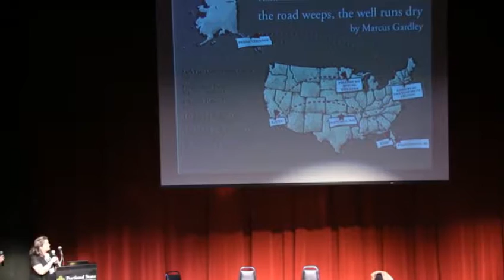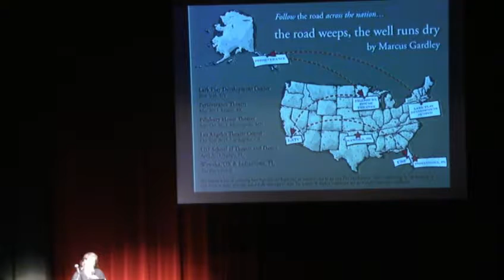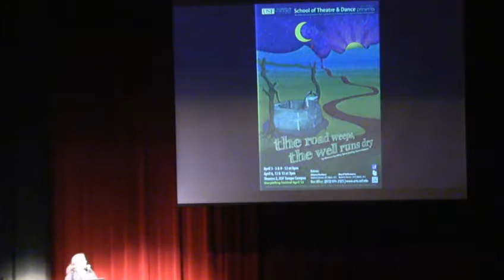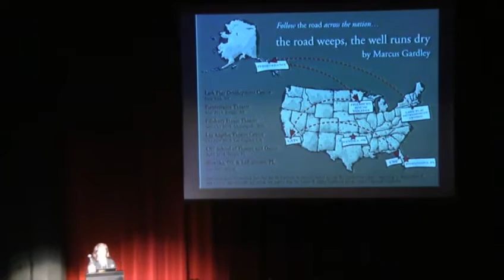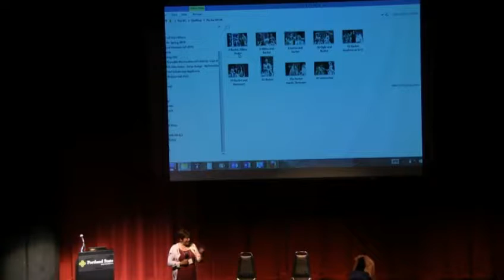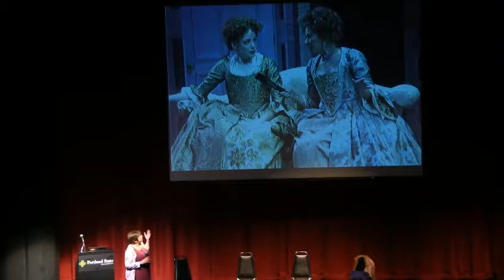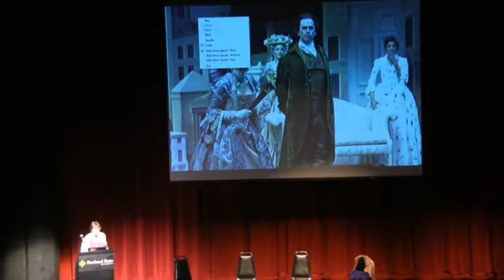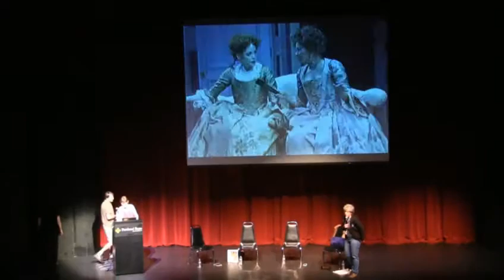Conversation w/ Elliot Hayes Award Recipients—2016 Literary Managers and Dramaturgs of the Americas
Literary Managers and Dramaturgs of the Americas presents the 31st Annual Conference in Portland, Oregon livestreaming on the global, commons-based peer produced HowlRound TV network at howlround.tv Thursday, July 7 to Saturday, July 9.

In Twitter, use LMDA16, and follow @LMDAmericas and @HowlRoundTV.

Literary Managers and Dramaturgs of the Americas was founded in 1985 as the volunteer membership organization for the professions of literary management and dramaturgy. LMDA is a not-for-profit tax-exempt organization with members throughout North America and abroad.

LMDA holds the belief that theatre is a vital art form that has the power to nourish, educate, and transform individuals and their communities and that dramaturgy is central to the process of theatremaking.

Livestreaming Schedule (All times are listed in Pacific Time —PDT):

Thursday
12:30-2:00 PM A Conversation with Elliot Hayes Award Recipients

Moderator: Stephen Colella (Young People’s Theatre, @YPTToronto)

Panelists: Nakissa Etemad (Freelance Dramaturg); Lue Douthit (Oregon Shakespeare Festival, @OSFashland); Melinda C. Finberg (USC)

Join some of our past Hayes recipients for updates on where those projects led their lives, the sharing of other career highlights, and a chance to hear about different journeys through the world of freelance and institutional dramaturgy.